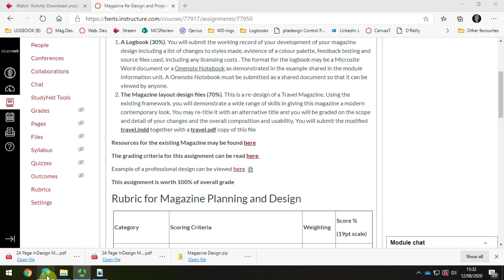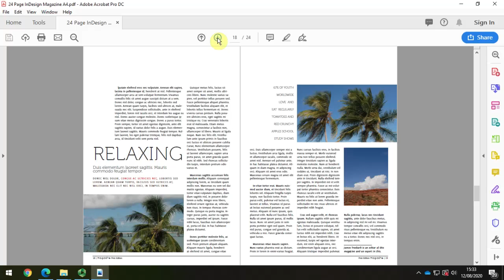Activity-review example magazine design